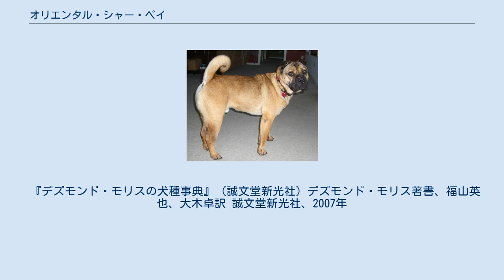オリエンタル・シャー・ペイ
オリエンタル・シャー・ペイ（英：Oriental Shar Pei）とは、アメリカ合衆国原産の愛玩用犬種である。
愛称でオリ・ペイ（英：Ori Pei）と呼ばれる事もある。
 1975年代にシャー・ペイの小型版であるミニチュア・シャー・ペイのブリーダーが、その犬種の健康を改善するためにパグを少々遺伝子プールに加える事によってミニチュア・シャー・ペイの外見を保ったまま作出された。
それにより、更に目の周りに集中した皮膚が改善され、緑内障のリスクをもっと減らす事が出来た。
 ミニチュア・シャー・ペイのブリーダーからは批判を受けているが、オリエンタル・シャー・ペイの作出者はショー用のために過度に特徴を誇張し（特に皮膚のたるみ）、健康を損なわせるのは犬種の質を悪化させる事に繋がり、それを改善しないブリーダーの方がむしろ批判されるべきであると反論した。
この発言の支持率は今でも高く、オリエンタル・シャー・ペイは多くの愛好家を得ている。
 外見はマズルと耳が黒いこと以外、ミニチュア・シャー・ペイの姿を保っている。
マズルもパグのようにつぶれないように慎重に交配させたため、元の形を保っている。
体高は31～38cmで、ミニチュア・シャー・ペイ（35～40cm）やシャー・ペイ（46～51cm）よりも小さい。
毛色はフォーンやウルフ、ブラックなどがある。
 コートは短いが、シャー・ペイ種本来のざらざらしたホース・コートタイプと、少しだけ長くてやわらかいブラシ・コートタイプの二種類がある。
性格はおとなしいが、少々頑固である。